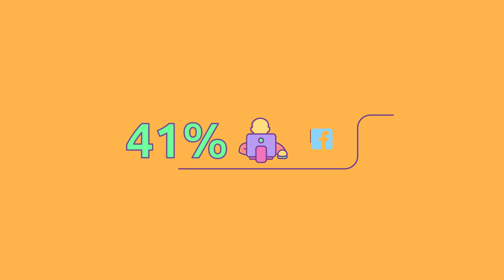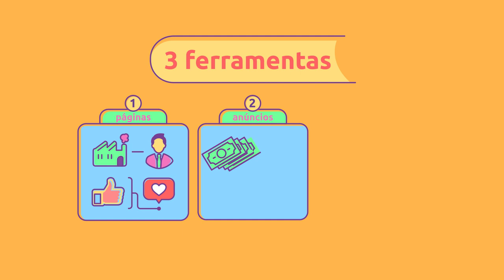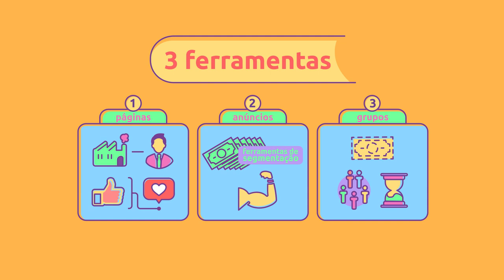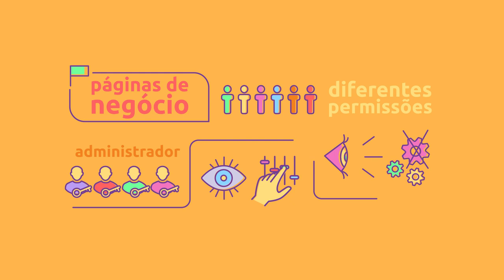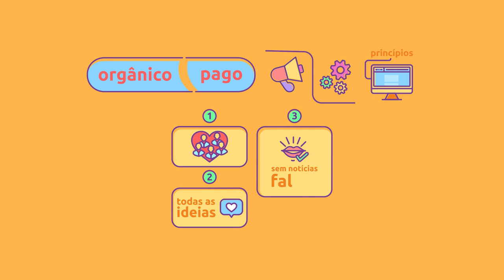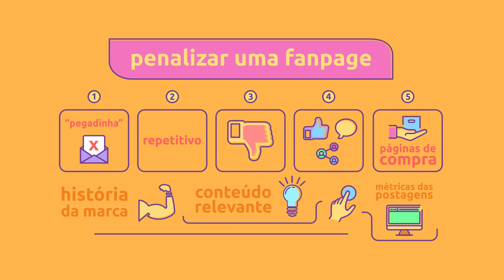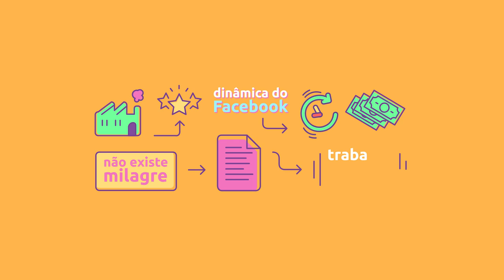[Livro] Facebook marketing guide | Jeff Abston [microaula]